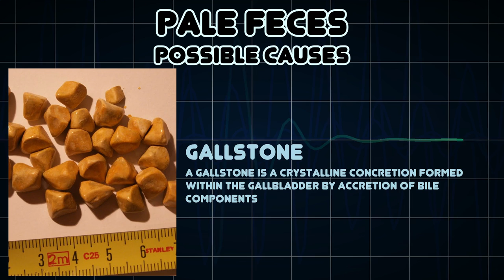Pale feces (Medical Symptom)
Possible causes of Pale feces (Medical Symptom)

Stoolsare pale in color (grayish or clay colored)